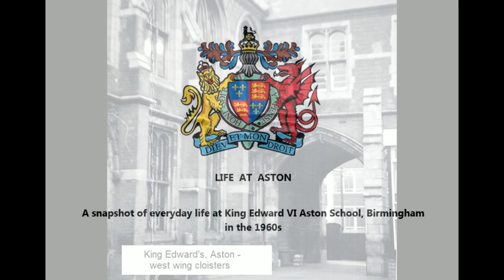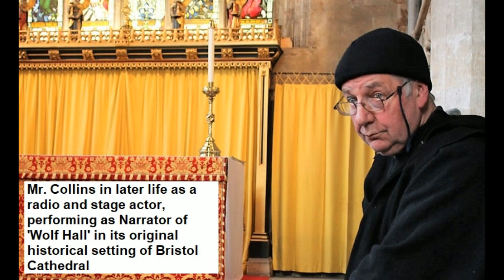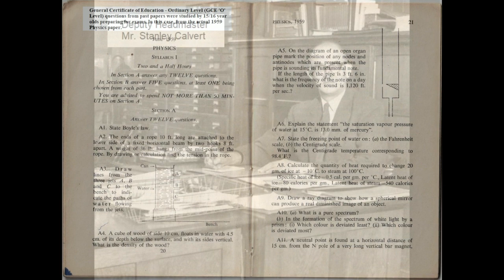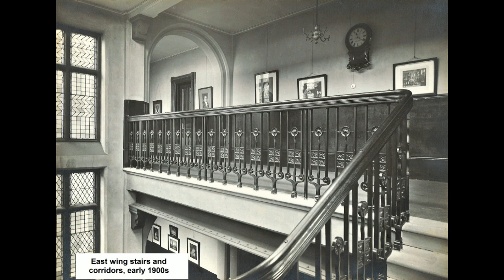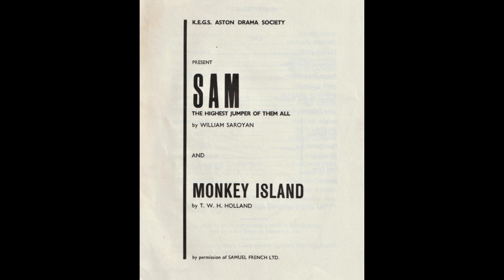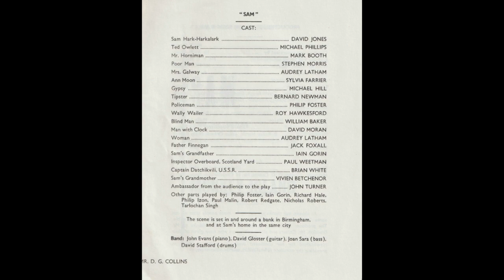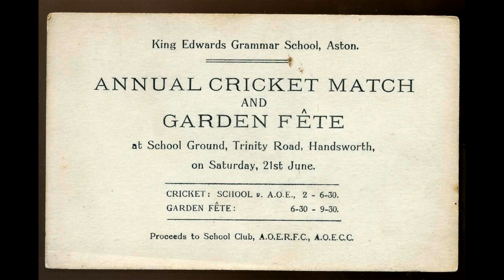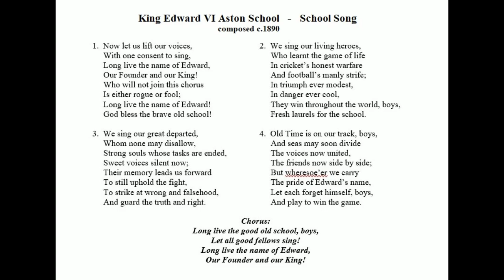King Edward VI Aston School, Birmingham in the 1960s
These recordings were made by King Edward VI Aston pupils in 1965 and re-released on CD in 2008 for purchase by Aston Old Edwardians to assist school funds. They give a taste of everyday life at the school sixty years ago, both in class and after normal hours.

Acknowledgement for use of photos: Archives of King Edward VI Aston School and the KE VI Foundation, Birmingham; the Editorial team, KE VI Aston E-Zine 2020 magazine; Jim Perkins; Ian McDonnell; plus Hannah Stuart-Leach and ‘Shakespeare at the Tobacco Factory’, Bristol, for photos of actor David Collins.